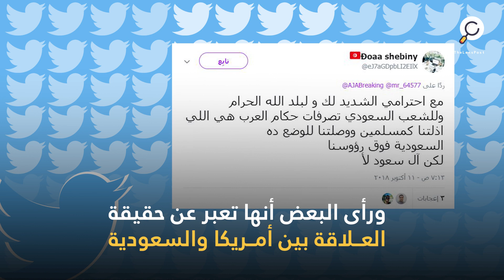هل يستمر ترامب في سرقة اموال السعوديين بموافقة ولي العهد!!